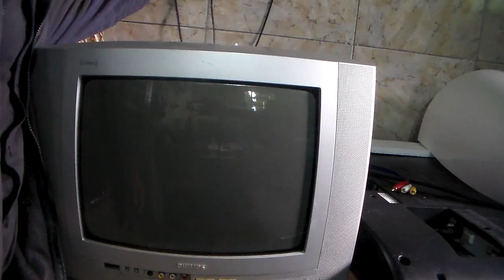TV PHILIPS 14PT3131/78R NÃO LIGA